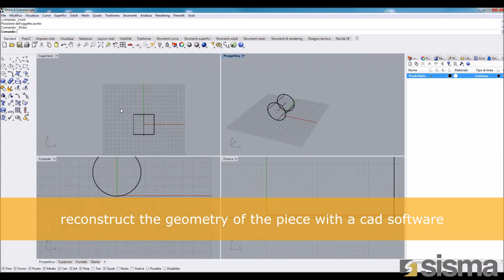BSP, DFS Metal engraving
Perfect laser engraving and marking, even on non-planar surfaces.
Dynamic Focus Shift (DFS) shifts the focal point in real-time during laser processing, making the laser effective even in 3D. Thanks to this key feature, non-planar or complex surfaces can be machined. Combined with our BSP marker, it is ideal for surface treatments, markings, and even engravings.
Do you want to receive more information?